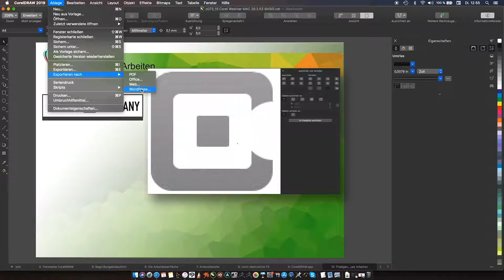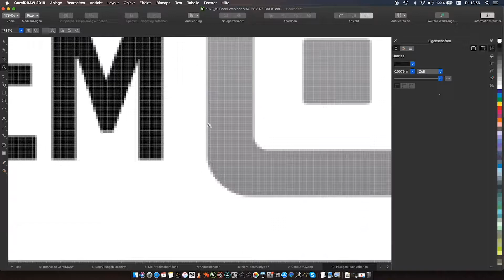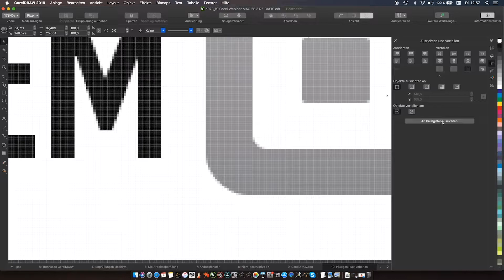Pixelgenaue Darstellung von Vektorgrafiken in CorelDRAW 2019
Auch wenn CorelDRAW ein Vektorbasiertes Grafikprogramm ist, bietet es zahlreiche Möglichkeiten mit Pixelgrafiken zu arbeiten. Eine neue Optimierung der CorelDRAW 2019 Version ist das pixelgenaue Arbeiten. Webinarleiter Peter Knoll zeigt in diesem Video, wie Sie Ihre Vektordateien in Pixelgrafiken umwandeln und optimal für die spätere Ausgabe vorbereiten.

Um eine Grafik oder ein Design für die Webausgabe bereit zu machen, muss diese in eine Pixelgrafik umgewandelt werden. CorelDRAW bietet hierzu bereits vorgefertigte Lösungen in den Exporteinstellungen. Hier können Grafiken optimiert für Web oder noch spezialisierter, für WordPress exportiert werden. Dies ermöglicht einen reibungslosen Workflow zwischen den Programmen.

Um eine Vorschau einer Pixeldarstellung zu erhalten, wählen Sie in der Menüleiste das Ansicht Menü aus. Hier können Sie zwischen verschiedenen Darstellungsweisen wählen. Aktivieren Sie die Pixeldarstellung, um Grafik umzuwandeln. Dabei simuliert CorelDRAW die gewählten Auflösungseinstellungen in der Pixeldarstellung.

Ein natürlicher Effekt bei der Umwandlung einer Vektorgrafik in eine Pixelauflösung, ist der Verlust der Randschärfe. In der Regel gibt es bei Kanten im Pixelbereich weichere Übergänge, die durch Pixelreihen mit Mitteltönen dargestellt wird. Eine neue Funktion von CorelDRAW 2019 finden Sie im seitlichen Andock Fenster in der „Ausrichten und verteilen“ Funktion. Hier können Sie die Grafik entlang des Pixelgitters ausrichten.

Mit dieser Funktion verschiebt CorelDRAW die Kanten Ihrer Grafik minimal zu Gunsten der Kantenschärfe. So wird für eine optimale Schärfe in der Online Darstellung gesorgt. Die Verschiebungen der Ränder sind dabei so minimal, dass sie bei der finalen Ausgabegröße nicht wahrzunehmen sind. So werden Grafiken optimal für die Ausgabe im Internet vorbereitet.